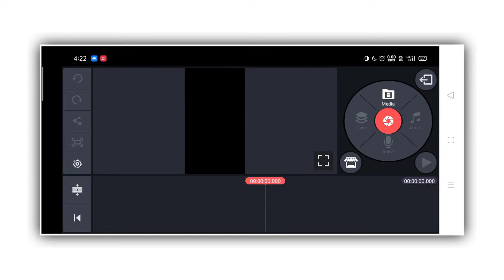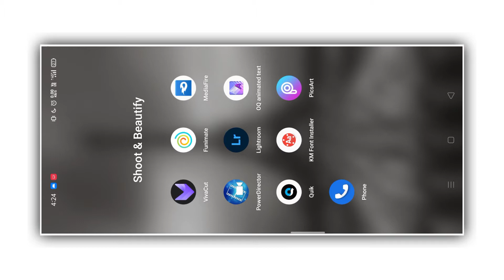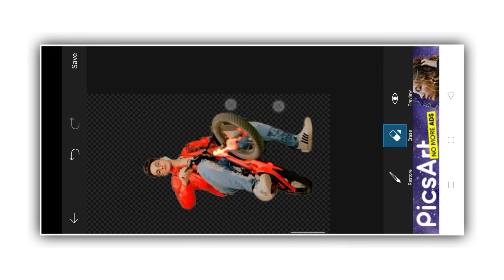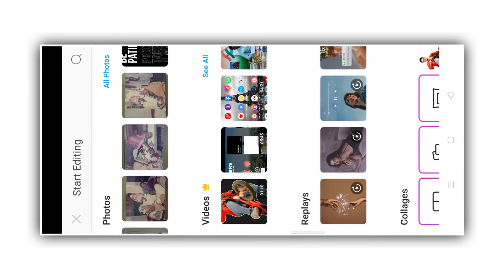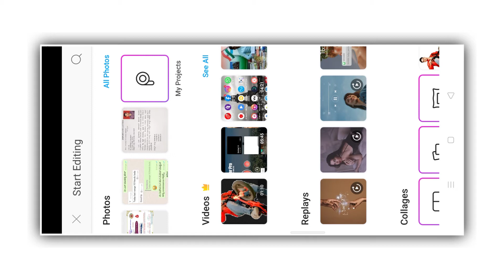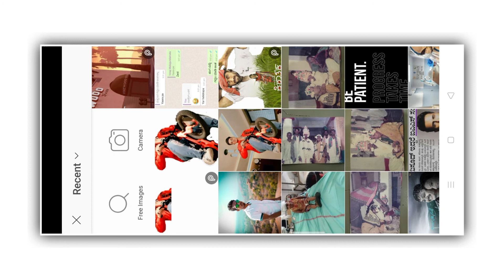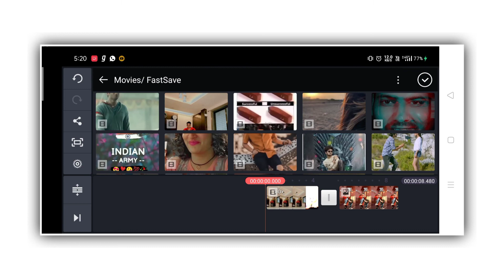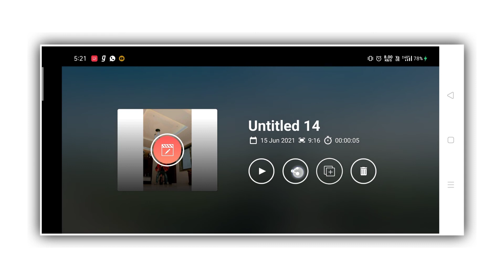Tending Instagram GTA Effect Tutorial|Kannada Tutorial|Instagram GTA Cartoon Effect|Instagram Reel